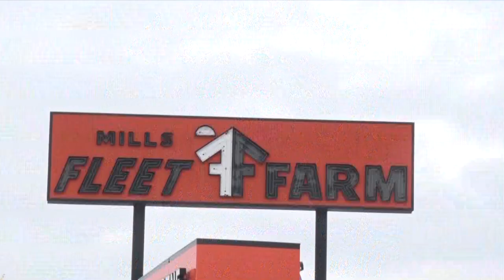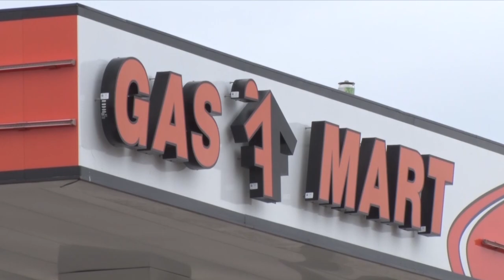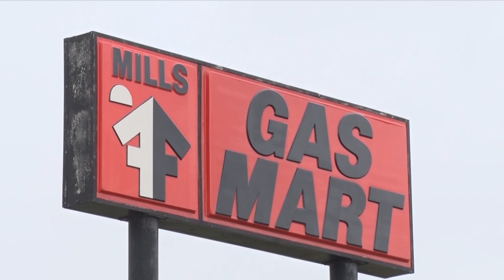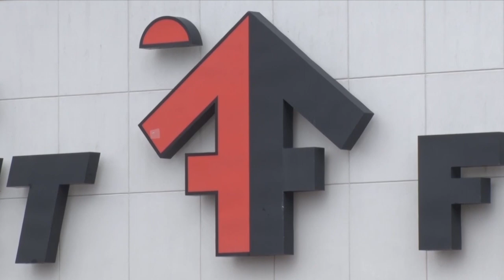Stewart Mills, Jr. Leaves Behind Large Legacy in Brainerd